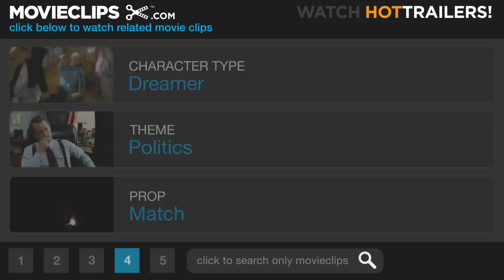Lawrence of Arabia (1/8) Movie CLIP - A Funny Sense of Fun (1962) HD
CLIP DESCRIPTION:
Lawrence (Peter O'Toole) tells Mr. Dryden (Claude Rains) that the expedition with the Bedouin tribe is going to be fun. After blowing out a match, Lawrence begins his journey in the desert.

FILM DESCRIPTION:
This sweeping, highly literate historical epic covers the Allies' mideastern campaign during World War I as seen through the eyes of the enigmatic T. E. Lawrence (Peter O'Toole, in the role that made him a star). After a prologue showing us Lawrence's ultimate fate, we flash back to Cairo in 1917. A bored general staffer, Lawrence talks his way into a transfer to Arabia. Once in the desert, he befriends Sherif Ali Ben El Kharish (Omar Sharif, making one of the most spectacular entrances in movie history) and draws up plans to aid the Arabs in their rebellion against the Turks. No one is ever able to discern Lawrence's motives in this matter: Prince Feisal (Alec Guinness) dismisses him as yet another "desert-loving Englishman," and his British superiors assume that he's either arrogant or mad. Using a combination of diplomacy and bribery, Lawrence unites the rival Arab factions of Feisal and Auda Abu Tayi (Anthony Quinn). After successfully completing his mission, Lawrence becomes an unwitting pawn of the Allies, as represented by Gen. Allenby (Jack Hawkins) and Dryden (Claude Rains), who decide to keep using Lawrence to secure Arab cooperation against the Imperial Powers. While on a spying mission to Deraa, Lawrence is captured and tortured by a sadistic Turkish Bey (Jose Ferrer). In the heat of the next battle, a wild-eyed Lawrence screams "No prisoners!" and fights more ruthlessly than ever. Screenwriters Robert Bolt and Michael Wilson used T. E. Lawrence's own self-published memoir The Seven Pillars of Wisdom as their principal source, although some of the characters are composites, and many of the "historical" incidents are of unconfirmed origin. Two years in the making (you can see O'Toole's weight fluctuate from scene to scene), the movie, lensed in Spain and Jordan, ended up costing a then-staggering $13 million and won seven Academy Awards, including Best Picture and Best Director. The 1962 Royal Premiere in London was virtually the last time that David Lean's director's cut was seen: 20 minutes were edited from the film's general release, and 15 more from the 1971 reissue. This abbreviated version was all that was available for public exhibition until a massive 1989 restoration, at 216 minutes that returned several of Lean's favorite scenes while removing others with which he had never been satisfied.

CREDITS:
TM & © Sony (1962)
Cast: Zia Mohyeddin, Peter O'Toole, Claude Rains
Director: David Lean
Producers: Robert A. Harris, David Lean, Jim Painten, Sam Spiegel
Screenwriters: Robert Bolt, T.E. Lawrence, Michael Wilson